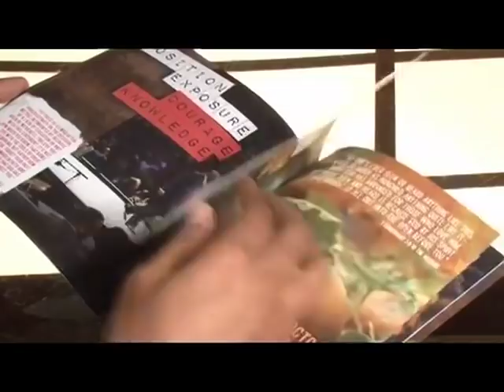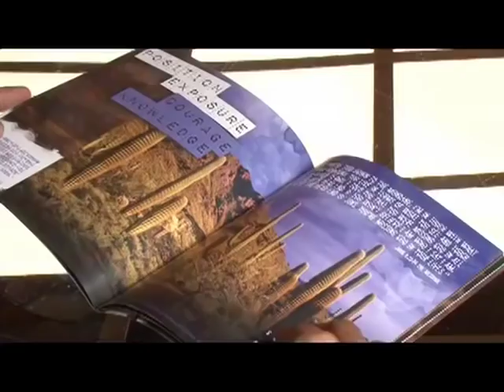The Blame Game - Part 1